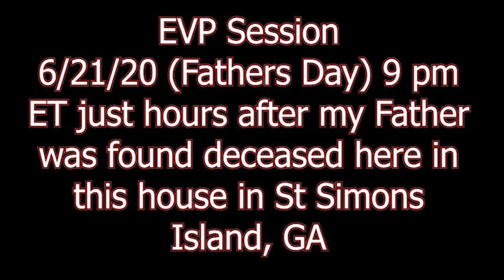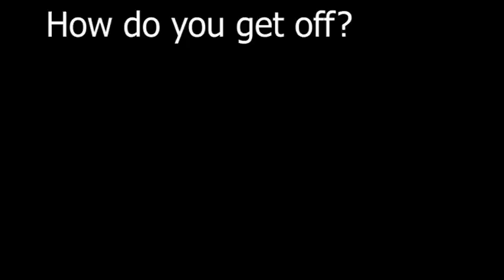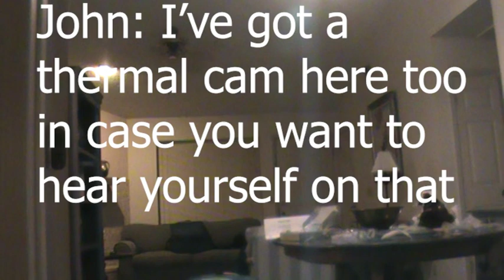EVP Session from 6/21/20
This EVP Session was done in my father's home just a few hours after he was discovered deceased in his home on June 21, 2020. His body was removed before the EVP Session was done and I asked him what day he actually died and the reponse confirmed Tuesday which was in fact the last day anyone confirmed he was alive.